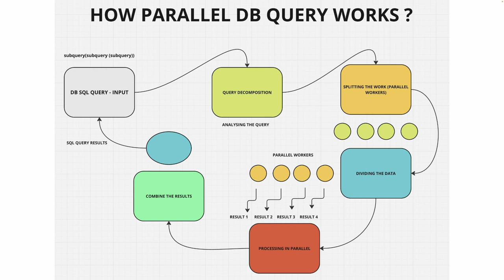HOW DATABASE PARALLEL QUERY INTERNALLY WORKS ? DB PERFORMANCE IMPROVEMENT QUESTION | InterviewDOT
### How Database Parallel Query Works Internally

Database parallel queries involve splitting a single query into multiple smaller tasks that can be executed simultaneously across different CPU cores, threads, or even distributed systems. This approach significantly reduces query execution time, especially for large datasets. Here’s how it typically works:

1. **Query Parsing and Optimization**:
   - When a query is submitted, the database management system (DBMS) parses and optimizes it. During this stage, the query is analyzed to determine if it can benefit from parallel execution. The optimizer might decide to use parallel processing based on factors like the size of the data, available system resources, and the complexity of the query.

2. **Decomposition of Tasks**:
   - The query is broken down into smaller tasks or subqueries, which can be processed independently. These tasks might involve scanning different parts of a table, performing joins, aggregations, or filtering rows based on specific conditions.

3. **Parallel Execution**:
   - The DBMS distributes these tasks across multiple processing units (cores, threads, or nodes in a distributed system). Each processing unit handles its assigned task concurrently. For example, a table scan might be split so that each CPU core scans a different portion of the table.

4. **Data Partitioning**:
   - The data involved in the query is often partitioned to enable parallel processing. This partitioning can be done by splitting the data into chunks based on specific criteria like range, hash, or round-robin distribution. Each partition is then processed independently by different workers.

5. **Inter-Process Communication**:
   - During parallel execution, processes may need to communicate to share intermediate results, such as when performing joins or aggregations. This communication is typically handled through inter-process communication (IPC) mechanisms, such as shared memory or message passing.

6. **Task Coordination and Synchronization**:
   - A coordinator process oversees the parallel execution, ensuring that all tasks are synchronized and that their results are correctly combined. For instance, when performing a parallel sort, the coordinator would gather sorted sublists from different workers and merge them into the final sorted list.

7. **Result Aggregation**:
   - After all parallel tasks are completed, the results are aggregated into the final output. This may involve merging sorted results, combining partial aggregates, or simply concatenating results from different partitions.

8. **Load Balancing and Resource Management**:
   - The DBMS manages system resources to ensure that tasks are evenly distributed across available CPUs or nodes, avoiding bottlenecks. This load balancing is crucial for achieving optimal performance in parallel query execution.

9. **Error Handling and Recovery**:
   - If any task fails during parallel execution, the DBMS must handle the error gracefully, often by retrying the failed task or redistributing it to another processing unit. In distributed systems, this might involve reassigning tasks to a different node.

### Key Benefits:
- **Increased Throughput**: Parallel processing allows multiple tasks to be completed simultaneously, leading to faster query execution.
- **Scalability**: Parallel queries can scale with the number of available processing units, making them well-suited for large, multi-core systems or distributed databases.
- **Efficient Resource Utilization**: By spreading the workload across multiple processors, the DBMS can make better use of available resources, reducing idle time.

### Challenges:
- **Overhead**: Parallel processing introduces overhead in terms of task coordination and communication between processes.
- **Complexity**: Ensuring that tasks are evenly distributed and that their results are correctly combined adds complexity to the query execution process.
- **Diminishing Returns**: Beyond a certain point, adding more parallelism may not result in significant performance gains and could even degrade performance due to overhead.

In conclusion, parallel query execution is a powerful technique used by modern DBMS to handle large-scale data processing efficiently. It leverages the power of modern multi-core processors and distributed systems to reduce query response times, making it essential for big data and high-performance computing environments.